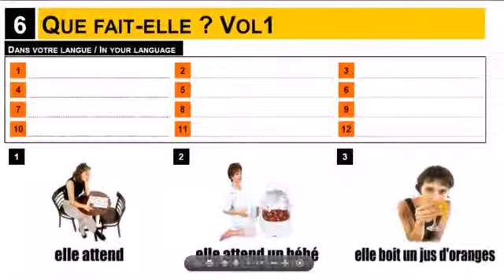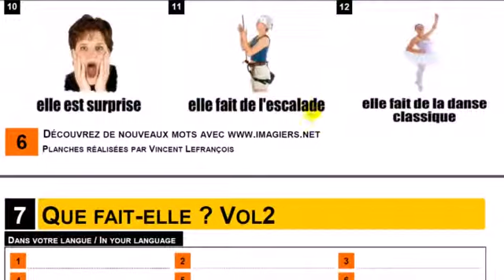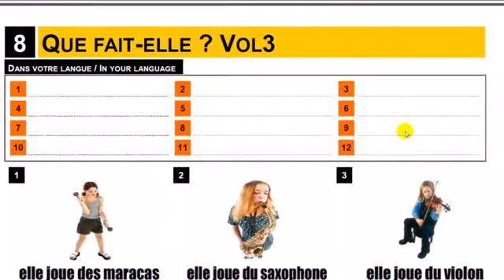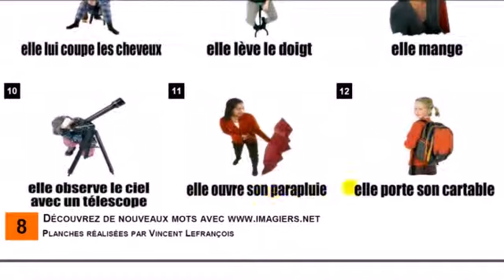Franska lektion Vocabulaire # Que fait elle